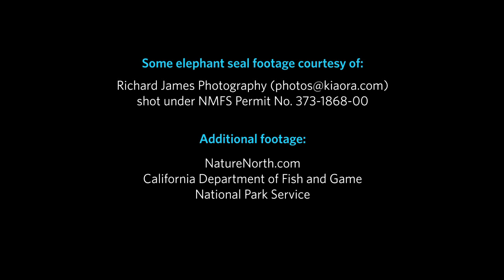Mating Stories - Visit Animal Attraction | California Academy of Sciences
From Elephant Seals to Banana Slugs, our neighborhood is teaming with action!